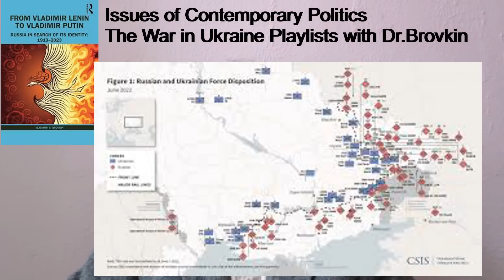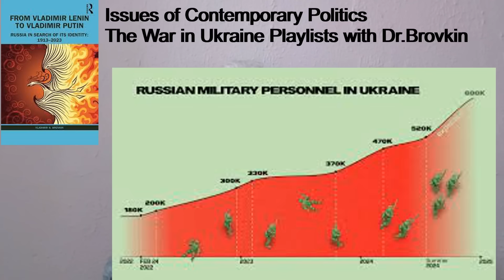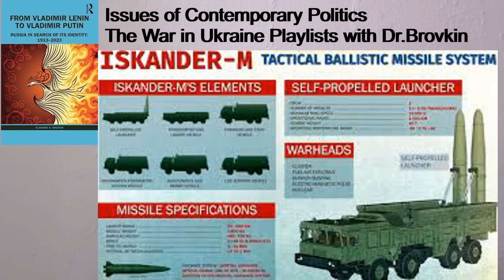The State of The Russian Army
This video is a rebuttal to the Report issued by the CSIS in Washington DC
How did the Russian army change since 2022? How to explain the quick and phenomenal increase in production in Russia? What are the sources of technological and quantitative superiority of the Russian army over the armies of NATO? These are some of the issues discussed here.
Dr.Brovkin is an American historian, a graduate of Georgetown and Princeton,   now retired, former professor of Soviet History at Harvard University, former editor, consultant and teacher, the author of many books on Russian history, the latest is: From Vladimir Lenin to Vladimir Putin, Russia in Search of Its Identity (Routledge, London 2024) available from Routledge and Amazon